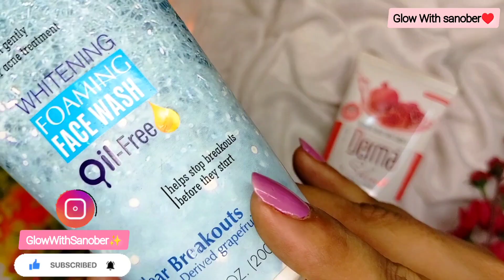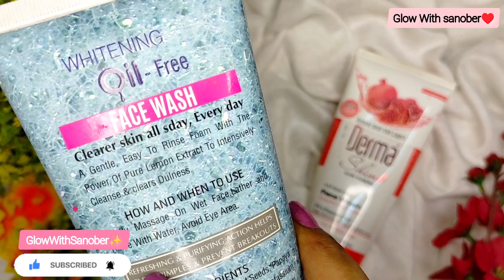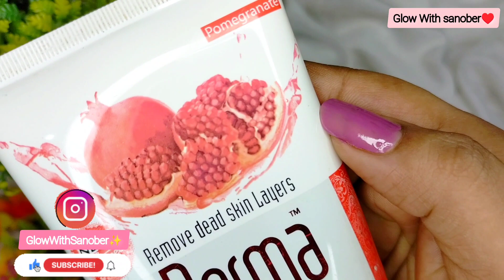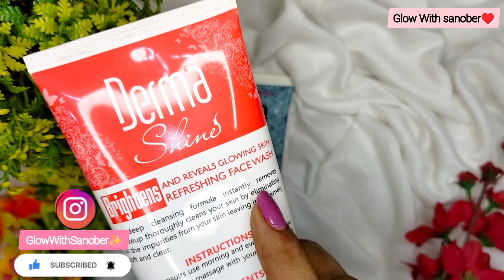Derma Shine Face Wash Review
derma shine face wash
derma shine gently exfoliating active white face wash review